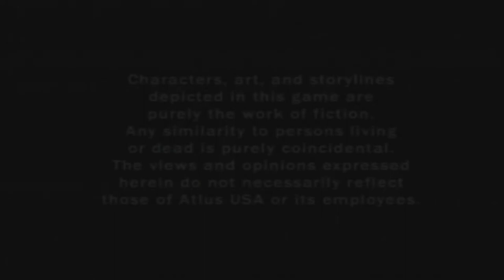Persona 4 Part 1